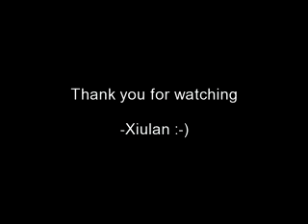Pro10 Weave- Braid out on wet hair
Here is another style I have done with the Pro10 hair.